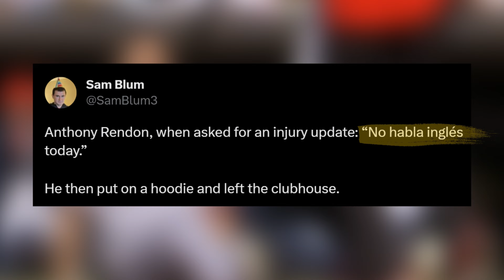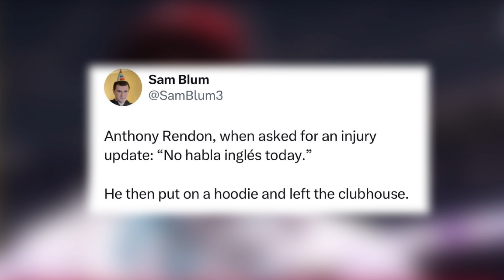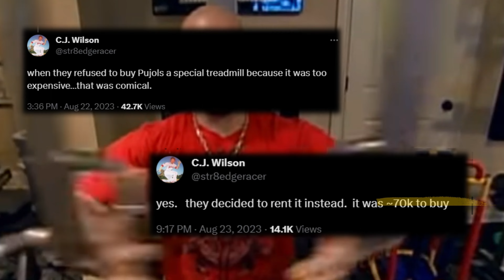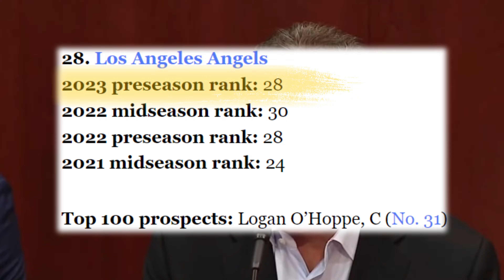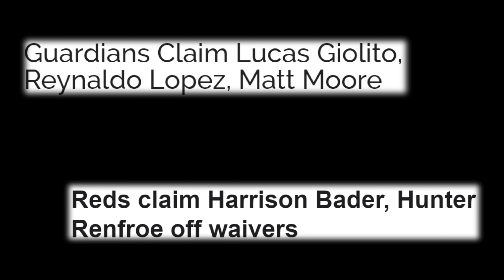The Angels Have Become the Biggest Joke in Baseball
Shohei Ohtani and Mike Trout are both destined to be on different teams next season meaning the Los Angeles Angels wasted 2 of the all time greats. Is Arte Moreno the problem or is it something bigger?